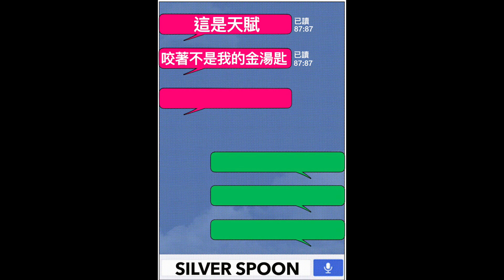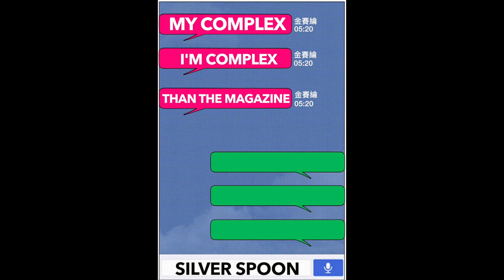SILVER SPOON（金湯匙）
prob by Zion.T
詞：M.C.
後製：M.C.

創作前言：
靈感是來自於近年來社會男女關係的現象，
所以寫了一個誠實但吃虧的角色（綠色），
但也寫了從反方立場切入的角色（紅色），
希望有切身之痛的人會喜歡，
也希望被說中的人不會喜歡，